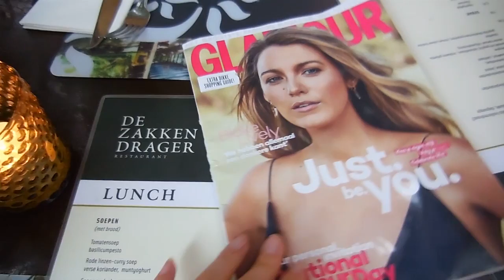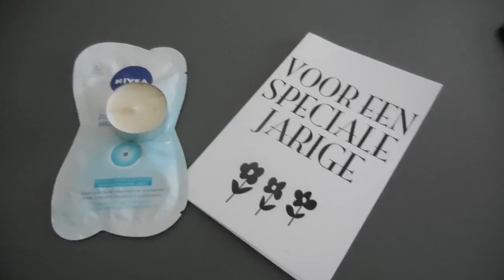Weekvlog #46 - "Ik heb echt iets super doms gedaan"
Dit weekend doe ik iets super doms.. Au! Maar verder was het weekend heerlijk! We gingen proefeten bij een nieuw restaurant in Utrecht. Ook ging ik met mama shoppen want het was weer National Glamour Day. Uiteindelijk kocht ik vooral veel kleding voor Nils :)

Liefs,
Carien